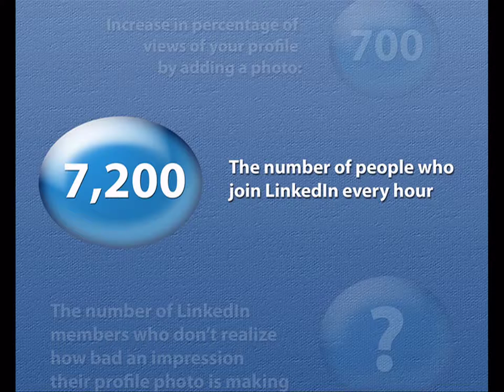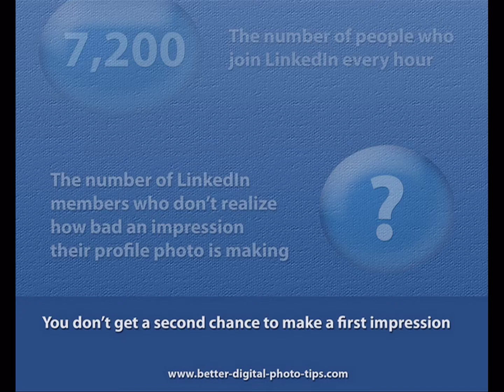LinkedIn statistics-Profile photo mistakes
LinkedIn photo mistakes and statistics